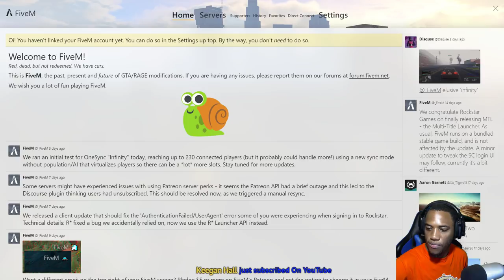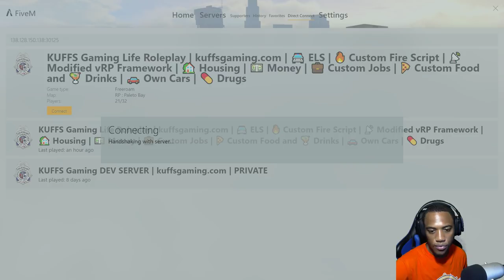GTA 5 Roleplay #407 Sheriff Helicopter Patrol - KUFFS FiveM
GTA 5 Mod. Live Multiplayer Police Roleplay On The KUFFS FiveM vRP Server. Tonight we will be both a marked sheriff patrol unit & a sheriff helicopter pilot to provide air support.

The KUFFS FiveM vRP server is now OPEN!

🏆Become An AceScriber To Play Multiplayer games & Watch Exclusive Videos

[This video was made utilizing the FiveReborn platform hosted on a private server. No game play took place on Rockstar owned/GTA V Online server and therefore not in violation of the EULA.]